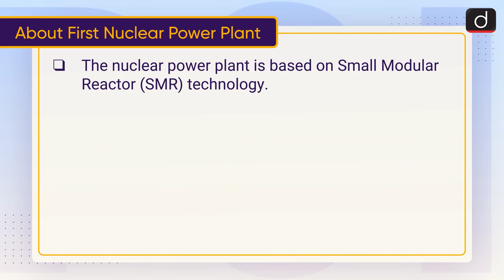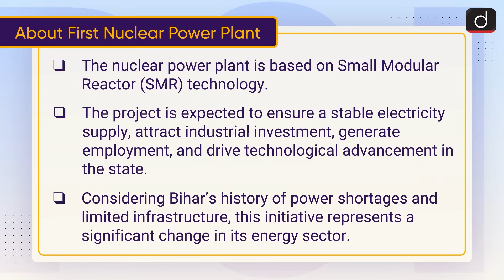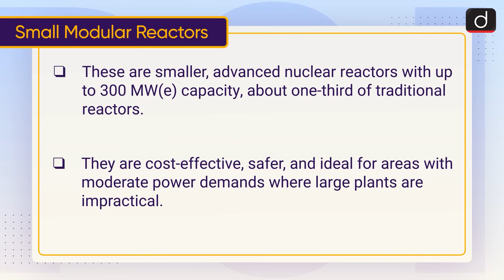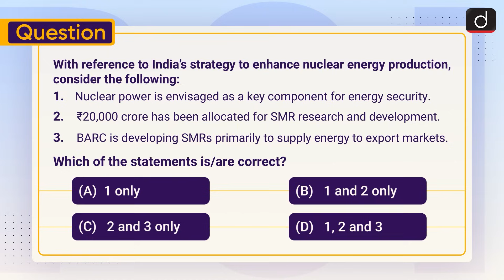Nuclear Energy Plant | India's Nuclear Energy Mission | To The Point | Drishti IAS English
About First Nuclear Power Plant

About Nuclear Energy Mission

Small Modular Reactors